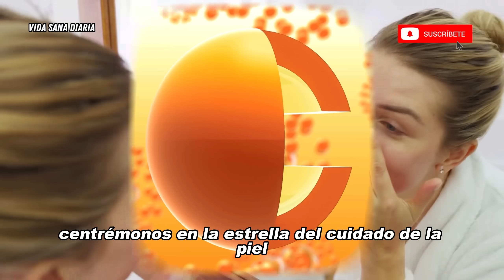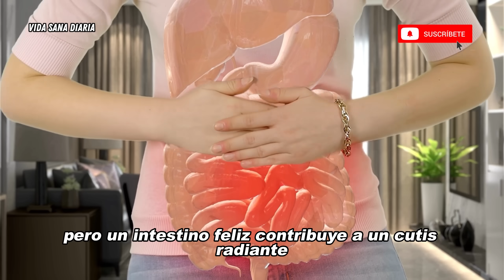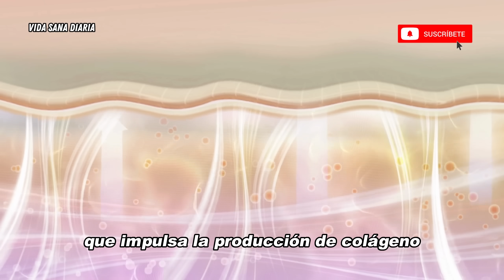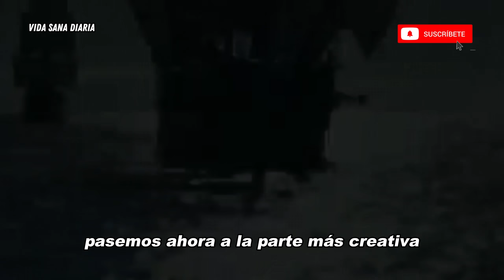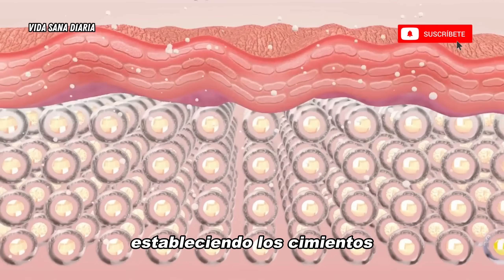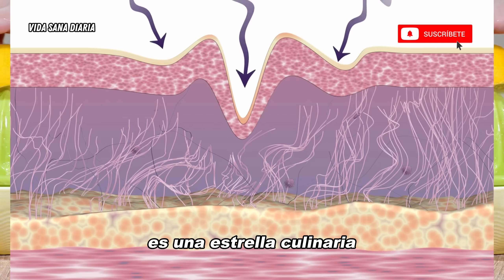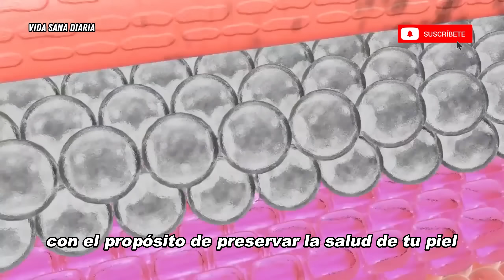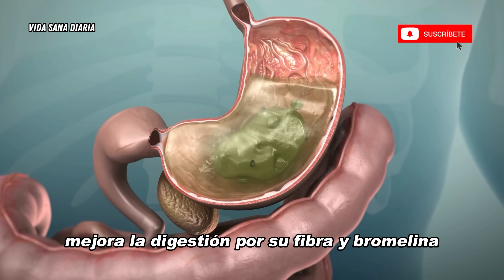¡IMPACTANTE! Estas FRUTAS ACTIVAN el COLAGENO NATURAL de Tu CUERPO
🚫 ¡Descubre el secreto revelador de las frutas para activar tu colágeno natural y desafiar el envejecimiento! 🍇✨ ¡Las grandes farmacéuticas no quieren que sepas esto! 👀

¡IMPACTANTE! Estas FRUTAS ACTIVAN el COLAGENO NATURAL de Tu CUERPO: Lo Que Las Grandes Farmacéuticas No Le Dirán

¡Bienvenidos de nuevo a nuestro canal, queridos seguidores! Hoy estamos a punto de descubrir algo ¡IMPACTANTE! ¿Sabías que algunas frutas tienen el poder de activar el colágeno natural en tu cuerpo? ¡Es cierto! Y lo mejor de todo es que esto es algo que las grandes farmacéuticas no quieren que sepas. Así que prepárate para conocer los secretos que cambiarán tu perspectiva sobre la salud y el bienestar.

En este fascinante viaje hacia la salud óptima, vamos a explorar las propiedades de siete frutas extraordinarias. Cada una de ellas desencadena un proceso de activación del colágeno que puede marcar la diferencia en tu piel, cabello, uñas y articulaciones. ¿Estás listo para descubrir estas joyas de la naturaleza?

Número 1: KIWI Comencemos con el kiwi, una pequeña maravilla llena de vitamina C. Esta vitamina es esencial para la producción de colágeno, y el kiwi la ofrece en abundancia. Descubre cómo esta fruta puede ayudarte a mantener una piel radiante y saludable.

Número 2: BAYAS Las bayas, ya sea fresas, arándanos o frambuesas, son ricas en antioxidantes que combaten el envejecimiento prematuro y estimulan la producción de colágeno. Aprende a incorporar estas deliciosas frutas en tu dieta diaria para obtener beneficios duraderos.

Número 3: NARANJAS Las naranjas no solo son una fuente inigualable de vitamina C, sino que también contienen colágeno natural. Descubre cómo esta fruta cítrica puede mejorar la elasticidad de tu piel y fortalecer tus articulaciones.

Número 4: LIMÓN El limón, conocido por su capacidad para desintoxicar el cuerpo, también juega un papel crucial en la producción de colágeno. Aprende trucos y recetas para incorporar limón a tu rutina diaria y potenciar los beneficios para la salud.

Número 5: PAPAYA La papaya no solo es deliciosa, sino que también es rica en enzimas que estimulan la producción de colágeno. Descubre cómo esta fruta tropical puede ayudarte a mantener una piel suave y joven.

Número 6: AGUACATE El aguacate, conocido por sus grasas saludables, también es un aliado poderoso para el colágeno. Explora sus beneficios para la salud y aprende recetas deliciosas que incluyan esta fruta versátil.

Número 7: PIÑA Cerramos nuestra lista con la piña, una fruta refrescante que contiene bromelina, una enzima que no solo facilita la digestión, sino que también contribuye a la formación de colágeno. Descubre cómo la piña puede mejorar tu bienestar general.

¡Prepárate para una revelación que cambiará tu enfoque hacia la salud y el cuidado personal! En este video, desentrañaremos los secretos que las grandes farmacéuticas preferirían que no supieras. No te pierdas esta oportunidad de mejorar tu calidad de vida de manera natural.

CAPÍTULOS:
00:00 Introducción
00:58 KIWI
02:58 Bayas
05:24 Naranjas
07:47 Limón
09:55 Papaya
12:05 Aguacate
14:01 Piña

🔰¡IMPACTANTE! Estos ALIMENTOS ACTIVAN el COLAGENO NATURAL de Tu CUERPO
🔰 ESTOS ALIMENTOS AUMENTAN TU COLÁGENO NATURALMENTE | SECRETOS ANTI-ENVEJECIMIENTO DEL DR. JARAMILLO
🔰 ESTE es el MEJOR ALIMENTO para AUMENTAR TU COLÁGENO NATURALMENTE
🔰 ALIMENTOS CON COLÁGENO que debes consumir para cuidar tu piel y cuerpo
🔰 7 ALIMENTOS más RICOS en COLÁGENO para REJUVENECER
🔰 El Mejor Truco para Rejuvenecer Tu Piel (y Aumentar El Colágeno)
🔰 Frutas que estimulan el colágeno
🔰 Las mejores frutas para la piel
🔰 Frutas antienvejecimiento
🔰 Consejos para el cuidado de la piel
🔰 Cuidado de la piel natural
🔰 Producción de colágeno
🔰 Dieta saludable
🔰 Dieta antienvejecimiento
🔰 Alimentos de belleza
🔰 Las mejores frutas para el colágeno
🔰 Alimentos que aumentan el colágeno
🔰 Remedios naturales anti-envejecimiento
🔰 Mejora la elasticidad de la piel de forma natural
🔰 Alimentos para una piel sana
🔰 Aumenta la producción de colágeno
🔰 Lista de frutas anti-envejecimiento
🔰 Impulsores de colágeno naturales
🔰 Consejos dietéticos para el cuidado de la piel
🔰 Las mejores frutas para una piel radiante